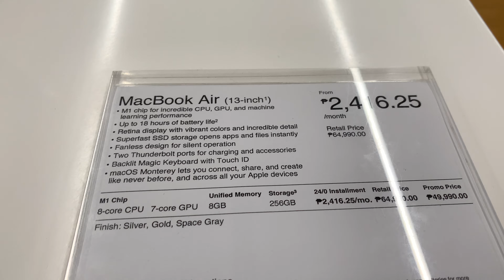Let's go WINDOW SHOPPING: What to look for (or avoid)